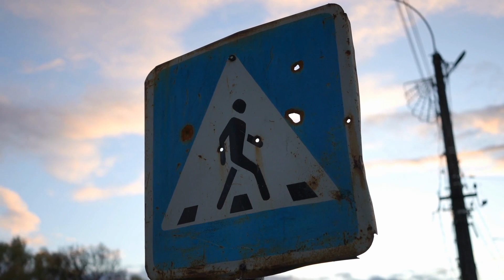Ellis Paul: When Angels Fall (Official Video)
When Angels Fall

I've got a gun
I've got a message
I let the bullets speak for me
And when I'm done
I'll leave you the wreckage
You'll put my face up on TV

CHORUS
Are you gonna fight?
Fight for you guns?
Or fight for your children?
Your children?

Your children?

When angels fall
Does anybody hear them at all?

We'll give guns to teachers
Like Mrs. Haskell in PE
Now she's a good shot
When she's shooting baskets
How's she gonna fare
Against my AR-15?

Now I've got a key
To my Daddy's fortress
I've filled up a duffle bag with magazines
And I'm on my way
Through the trees in the suburbs
And how ya gonna stop me
When no one gets in my way?